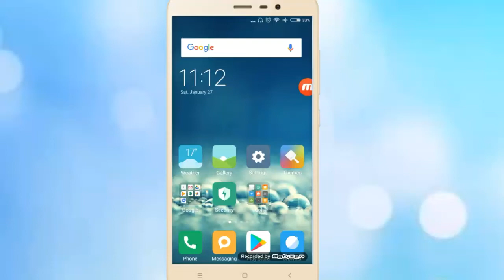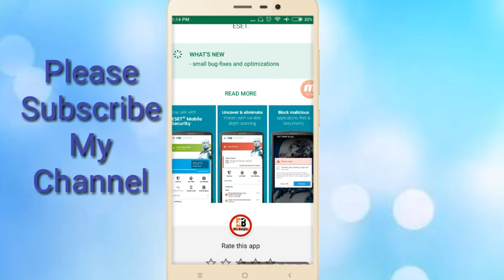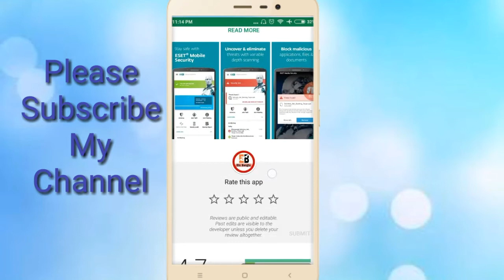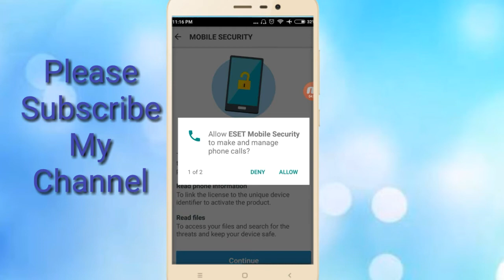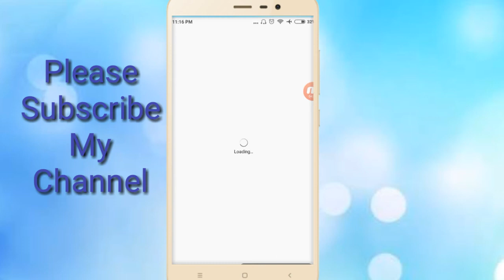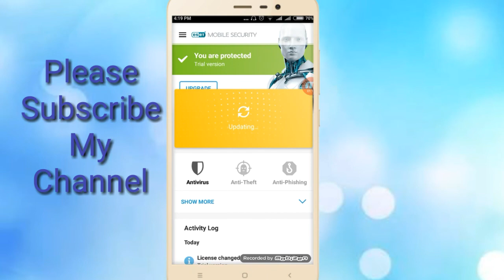How to remove virus from android device100% Working ।। Online Multi Solution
hello viewers in this video i will show How to remove virus from android..i will talk about a antivirus software this app is really helpful and 100% Working ...this antivirus application can safe any android phone or android device. really its an exciting and helfull app for remove virus from android...if you want to use this antivirus app you should watch this tutorial

Online Multi Solution